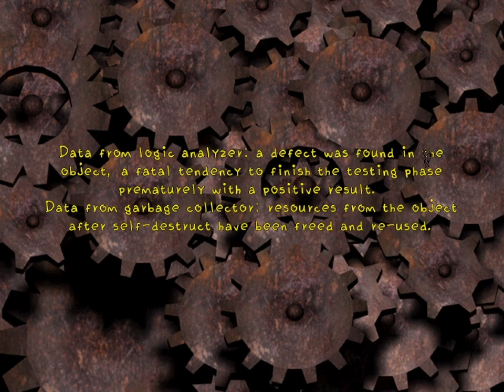Vangers - 37 - after hell.ym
a bit of a chunker of an episode but things get really important (and talky) in the back half. if you are going to skip around, leave time for the second half.